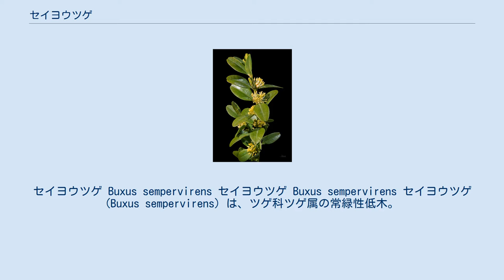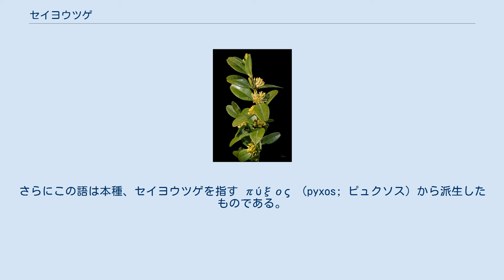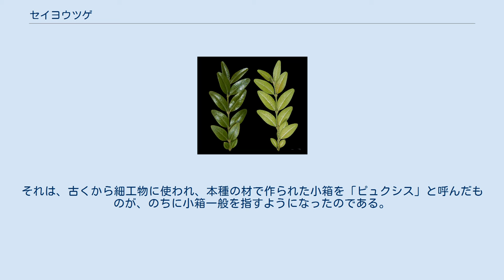セイヨウツゲ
セイヨウツゲ Buxus sempervirens セイヨウツゲ Buxus sempervirens セイヨウツゲ (Buxus sempervirens) は、ツゲ科ツゲ属の常緑性低木。
庭木や街路樹としてよく用いられる。
ボックスウッドとして知られている。
 樹高は1～8mで、開花期は3～4月。
耐乾性・耐火性があり、煙にはやや強い。
繁殖は挿木で行う。
陽地、半陰地を好み、日照が強すぎると葉焼けすることがある。
葉は楕円形から倒卵形で明るい緑色をしている。
単葉で互生し、鋸歯はない。
冬期に寒さにあうと山吹色や茶色に紅葉する。
水捌けのよい土が適している。
 ハマキムシ(ハマキガの幼虫)、ツゲノメイガの食害を受ける。
 地中海沿岸(南ヨーロッパ・北アフリカ)や西アジアに自生している。
本州～九州に植栽される。
高知県安芸市の須藤信喜氏が北米より持ち帰り、繁殖栽培し、全国へ普及したといわれている。
 1970年代から利用されるようになった比較的新しい造園木。
萌芽力があり、刈込みに耐えることから、生垣などに多用される。
他に街路樹、庭園樹、公園樹、花壇の縁取り、トピアリーとして利用されている。
容易に移植できる。
材は緻密で堅く、印材、櫛などに利用される。
 英語で「箱」を意味する名詞 box は、俗ラテン語の buxis、更には古代ギリシア語の πυξίς （pyxis; ピュクシス）に由来する。
さらにこの語は本種、セイヨウツゲを指す πύξος （pyxos; ピュクソス）から派生したものである。
それは、古くから細工物に使われ、本種の材で作られた小箱を「ピュクシス」と呼んだものが、のちに小箱一般を指すようになったのである。